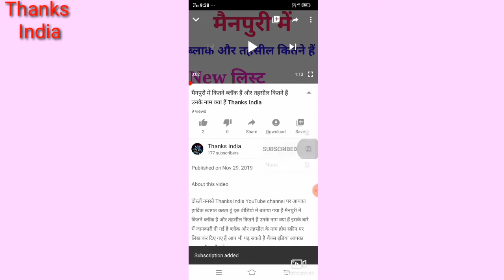अलीगढ़ में कितने ब्लॉक हैं तहसील कितने हैं उनके नाम क्या हैं Thanks India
दोस्तों नमस्ते thanks India YouTube channel पर आपका हार्दिक स्वागत करता हूं इस वीडियो में बताया गया है अलीगढ़ में कितने ब्लॉक हैं और तहसील कितने हैं उनके नाम क्या हैं इसके बारे में जानकारी दी गई है तहसील और ब्लॉक के नाम होम स्क्रीन पर लिख कर दिए गए हैं आप भी पढ़ सकते हैं थैंक्स इंडिया आपका अपना चैनल है इसे

*Please*

भी करें वेल आइकन को भी प्रेस करें हमारे वीडियो सबसे पहले देखने के लिए

Thanks India channel का वीडियो देखने के लिए बहुत-बहुत धन्यवाद